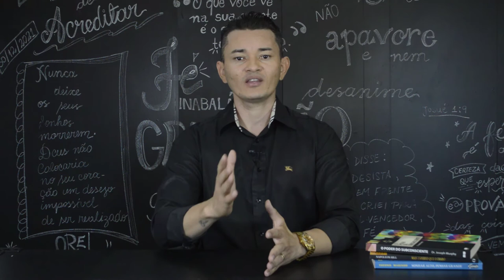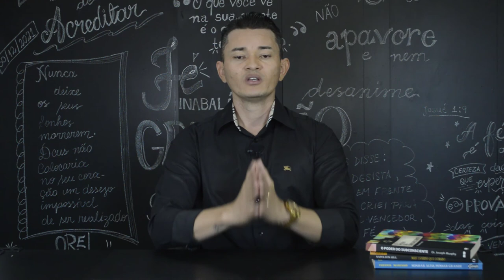5 dicas infalível para atrair coisas boas para a sua vida | Willian Torquato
5 dicas infalível para atrair coisas boas para a sua vida

Quem pensa enriquece
Os segredos da mente milionária
Pai Rico, Pai Pobre

Dizem que os pensamentos positivos são capazes de atrair coisas boas, porém, eles sozinhos não são capazes de fazer muita coisa, mas te motivam a tomar atitudes positivas também.

1. Se envolva com pessoas
Se engana quem pensa que tudo vem das coisas e que é capaz de fazer tudo sozinho. Por mais que você viva bem consigo mesmo, medite e tenha paz de espírito, os melhores resultados e sensações virão de um conjunto de coisas que inevitavelmente envolverão você se dar bem com outras pessoas. Se for pensar bem, tudo de bom que você tem envolveu a participação de terceiros: desde saber meditar – que te fez precisar de um professor – até ter um filho e poder dar continuidade à vida.

 Troque as expectativas por gratidão e desperte!

 A autossabotagem não nos permite correr riscos para alcançar algo que merecemos Busca interior – superando limites e conhecendo a si mesma…

Viver bem consigo mesmo é bom, mas são as pessoas que te farão dar risadas, te ajudarão a conquistar objetivos, entre outras coisas.

2. Nunca faça um favor procurando retorno imediato
Também se engana quem pensa que se fizer um favor a alguém, o pagamento virá da pessoa que foi beneficiada. Independente de você esperar ou não por “um pagamento”, ele sempre virá da vida, em um processo natural e inevitável, lindamente deduzido pela máxima “colhemos o que plantamos”.

Sem contar que se você fizer algo já pedindo para a outra pessoa fazer “tal coisa” por você, fora tirar toda a magia da sua ação, não será mais chamado de favor, mas sim de troca de serviços. Quando é favor, é feito de coração e o seu único pagamento será a felicidade por ter sido útil e ter feito alguém feliz. É brega, eu sei, mas é lindo também.

3. Escreva
Coisas ruins que acontecem não só tendem a ocupar grande parte do nosso pensamento, como costumam ficar dias a fio na nossa cabeça. Mude o foco e experimente escrever ao final de todos os dias coisas boas que te aconteceram. "Hoje eu fiz uma amizade nova na academia”;
Parece um exercício um tanto quanto infantil, mas é capaz de atrair consequências inigualáveis.

4. Não exteriorize os seus problemas
Não adianta todo santo dia exteriorizar tudo de ruim que aconteceu contigo às outras pessoas: fora cansar, se você se repetir demais, a maioria delas perderão o interesse em te ouvir, outras vão mudar de assunto e outras simplesmente não saberão como te dar o melhor conselho. Sendo assim, cuidado para não fazer do ato de falar sobre o ocorrido apenas mais uma forma de atrair energia negativa, não só para você, como para a outra pessoa que te ouve.

Quer que as coisas deem certo? Converse com você mesmo, com o seu interior, até chegar a uma conclusão coerente, nem que seja a de que o melhor a se fazer é ficar quieto e deixar rolar. Só não se apresse, nem se martirize pelo o que não está ao seu alcance: ficar ansioso é só uma forma de você não conseguir o que quer, não só porque bloqueia a mente, como também porque te faz fazer tudo errado na ânsia de fazer dar certo.

5. Fé
Não importa a sua religião, nem se você acredita em Deus. Ter fé é saber que tudo na sua vida tem um propósito, que tudo vai dar certo e que depende muito mais de você do que você imagina. Eu sei que às vezes é duro, a gente pensa “na próxima vai dar certo”, e não dá. Nem da próxima, nem da próxima. É pedrada atrás de pedrada na cabeça. Porém, tenha certeza de que se está já está ruim e você ainda por cima inventar de perder a força de vontade e a fé, aí sim você acabou de lascar tudo de vez.

Aconteça o que acontecer, tire um tempo para si: ore, acenda incenso, limpe a casa, tome banho com sal grosso. Ponha gato, cachorro, periquito, papagaio no colo – enfim, qualquer coisa que te faça se sentir melhor. Nessas horas, não existe essa de “funciona ou não funciona”. Existe o que você acredita. E se você acredita, te faz bem e consequentemente funciona.

Reze, relaxe, releve. A princípio, os fatos externos não irão mudar, porém, se você conseguir mudar o seu interior, consequentemente isso influenciará nos próximos fatos externos que acontecerão contigo.